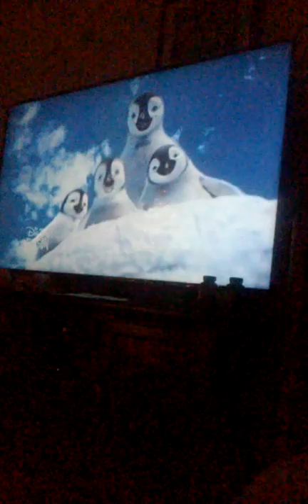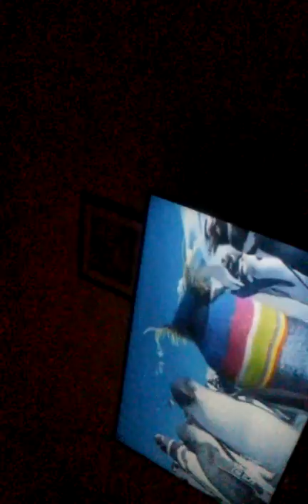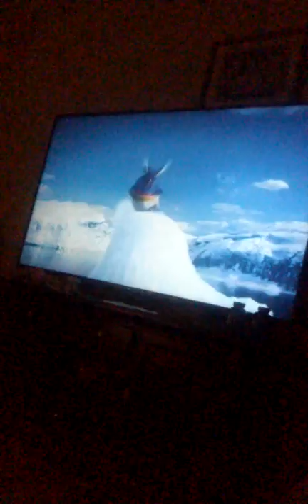Happy feet 2